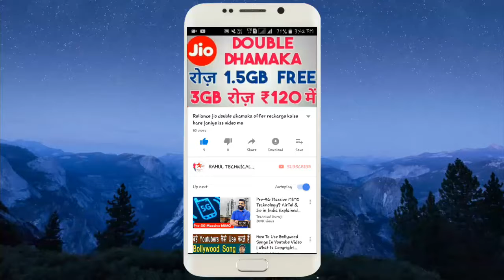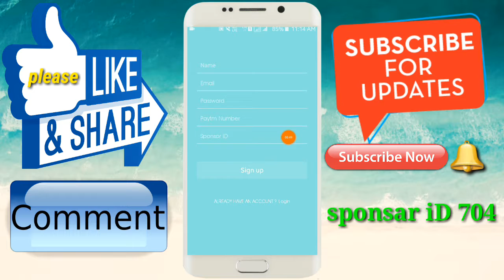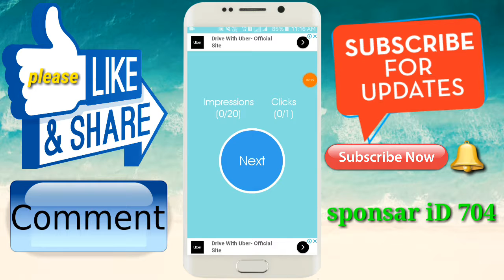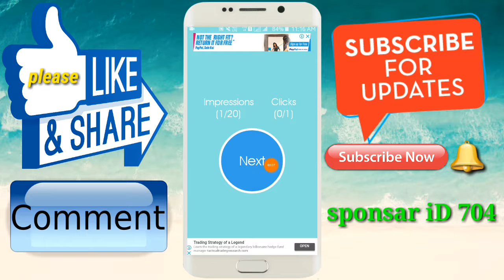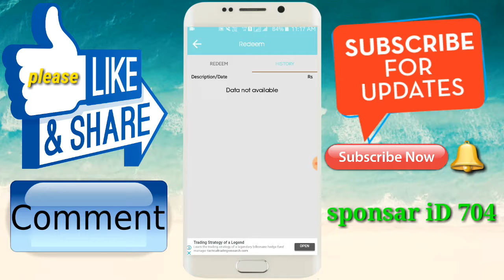Cash Pirate - Earn Free Cash New online earning app paytum cash #2018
Hello and namaskaar Dosto iss video me maine aapse Cash Pirate - Earn Free Cash application ke baare me Baat Share ki hai jaise app online kush task kar ke paisa earn kar sakte hain latest android application hai

best paytm cash earning app,best paytm cash earning app,
best paytm cah earning android app
best earning app earning app
funny video status app review,
genuine paytm cash earning app,
How to make earn mony online
free paytm cash games,
free paytm cash daily,
How to earn mony online,
How to earn mony paytum cash,